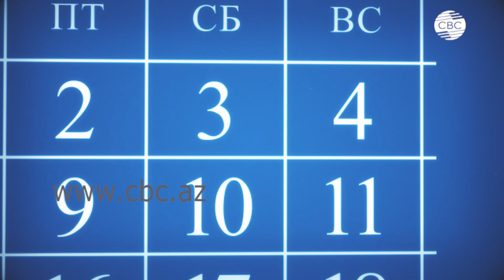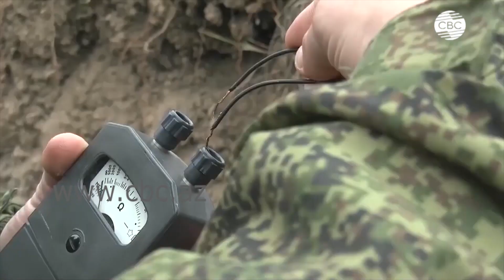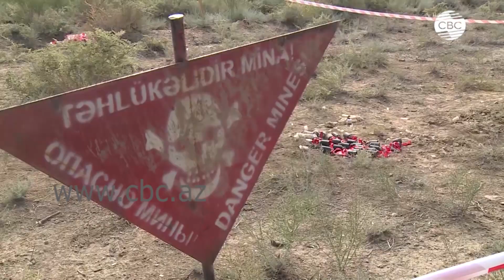4 апреля - Международный день просвещения по вопросам минной опасности